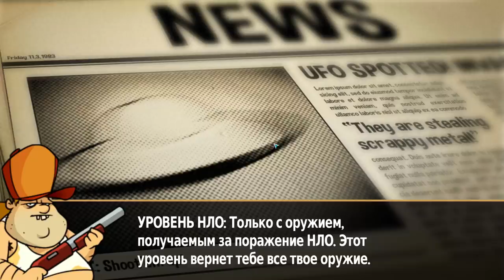Swamp Attack #17 ПОДРАЛСЯ С ГЛАЗАСТОЙ КУЧЕЙ МУСОРА 😀